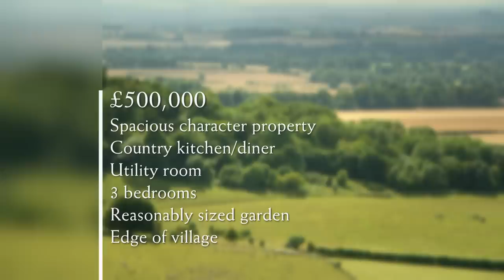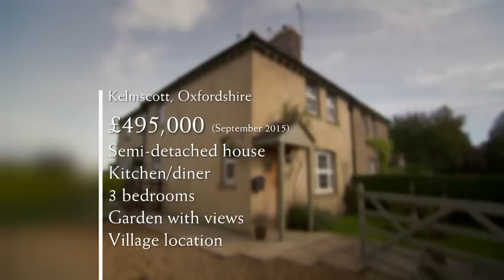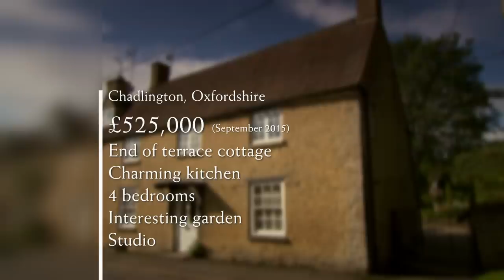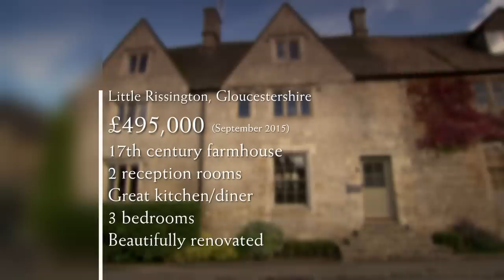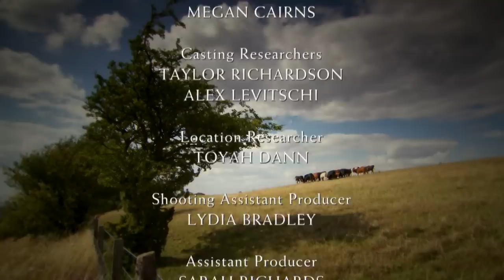Escape to the Country Season 17 Episode 35: Rutland (2016) | FULL EPISODE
Escape To The Country Season 17 Episode 35: Rutland